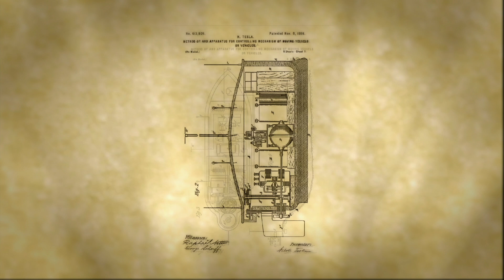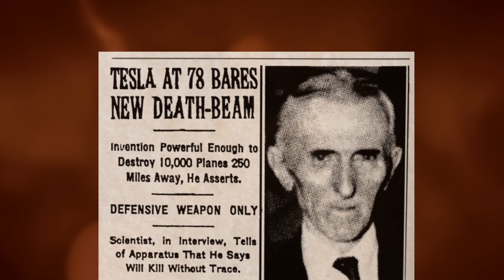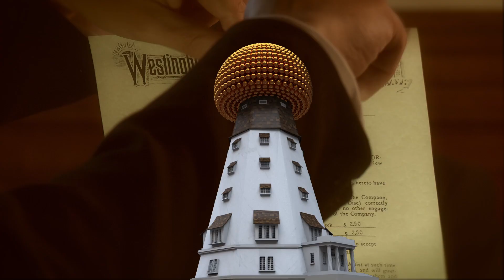Nikola Tesla - The Ultimate White Hat Hacker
Nikola Tesla was a genius inventor and scientific explorer at the turn of the 20th century, and his accomplishments laid the foundations of our modern world; from our electrical grid, to x-rays, robots, radio and radar, remote control and more! If Tesla were alive and working today, we would think of him as a "hacker", someone who works in unconventional ways to engineer solutions to problems and bring their innovative ideas to life. And just like in old cowboy movies, hackers who work for the good of humanity wear the "white hat" - making Nikola Tesla the ultimate white hat hacker.

🎬 Welcome to the Channel of the Tesla Science Center at Wardenclyffe 🔬

TSCW is a non-profit organization working to preserve Wardenclyffe, Nikola Tesla's last surviving laboratory, as a science center and Tesla museum.

▶️  Wardenclyffe was in danger of being demolished until a local group banded together with Tesla fans from around the world to save the historic site through a record-breaking crowdfund. Now that we’ve saved Tesla’s lab, we’re working hard to develop it into a global science center for education, research, and entrepreneurship.
That is what this channel is all about!

▶️ Our Mission is to develop the site of Nikola Tesla’s last remaining laboratory into a transformative global science center that embraces his bold spirit of invention, provides innovative learning experiences, fosters the advancement of new technologies, and preserves his legacy in the Tesla Museum ✅
We want to showcase that process including our efforts concerning research and entrepreneurship here on YouTube!

We want a world where people appreciate Nikola Tesla’s contributions, are inspired by his scientific audacity, and engage in the future betterment of humanity.
Tesla Science Center at Wardenclyffe is a 501c3 not-for-profit organization incorporated by the State of New York.
▶️ We welcome your support and involvement--make a difference by volunteering, becoming a TSCW Member, contributing funds, or partnering to help develop programs.

Tesla Science Center at Wardenclyffe
5 Randall Road